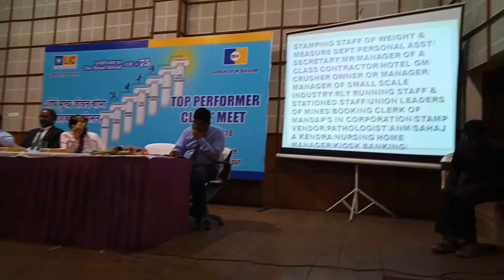Clia meeting of LIC of jamshedpur division on 10/07/2018